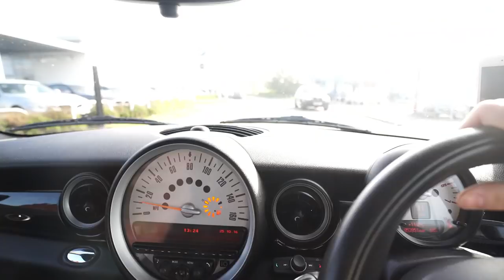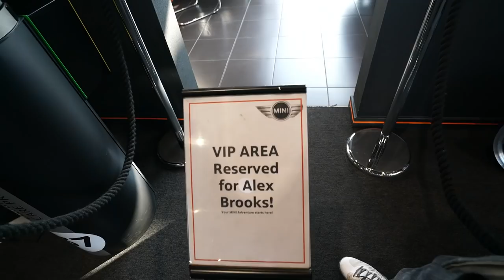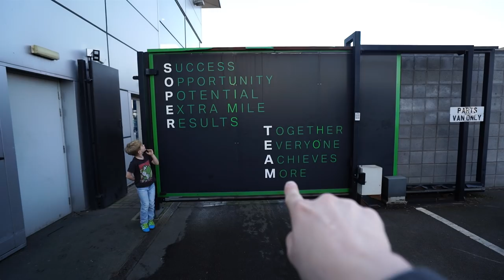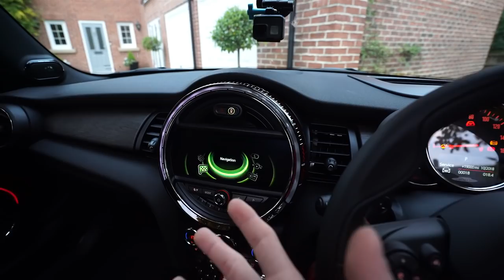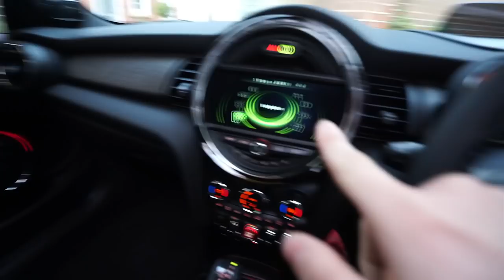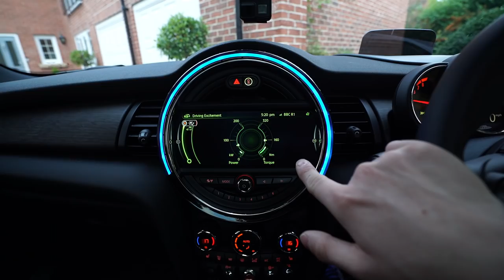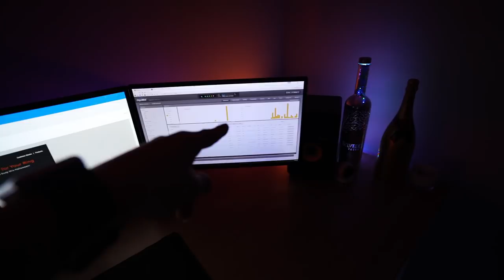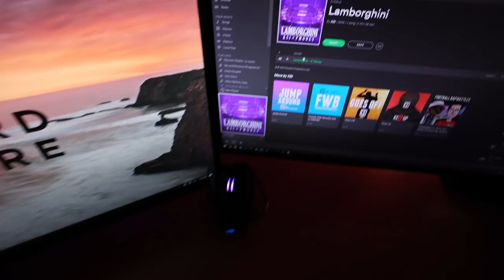Going to pick up my NEW CAR!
NEWARK
NG24 9NR